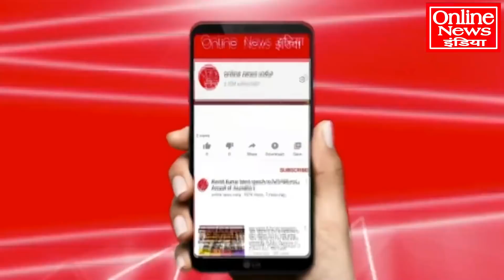अभी अभी बड़ी खबर